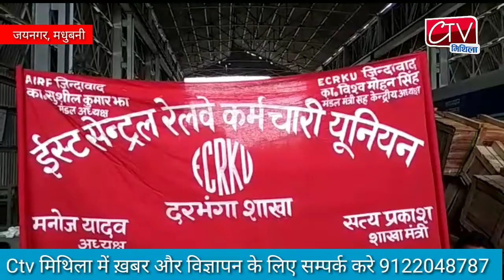मधुबनी, जयनगर में ईस्ट सेन्ट्रल रेलवे कर्मचारी युनियन का चुनाव को लेकर जन संपर्क अभियान चलाया गया ।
जयनगर /मधुबनी

ईस्ट सेन्ट्रल रेलवे कर्मचारी युनियन का संगठनात्मक चुनाव को लेकर युनियन के नेताओं ने गुरुवार को जयनगर दरभंगा रेल खंड के अधीन विभिन्न रेलवे स्टेशनों पर कार्यरत रेलवे कर्मचारियों के बीच जन संपर्क अभियान चलाया गया । जिसका नेतृत्व दरभंगा शाखा के शाखा मंत्री सत्य प्रकाश ने किया। उन्होंने ने अपने जन संपर्क अभियान में रेल कर्मचारियों को ईसीआरकेयू के पक्ष में मतदान करने की अपील की। जयनगर रेलवे स्टेशन स्थित कैरेज डिपो में आयोजित सभा को संबोधित करते हुए वक्ताओं ने कहा कि हमारी युनियन रेलवे को निजीकरण एवं निगमीकरण का विरोध करती है। हमारी युनियन हमेशा रेल कर्मी के हितों में काम करती है। सेना के बाद रेल कर्मी ही अपने कामों को निष्ठापूर्वक काम करती है।इस लिए सभी रेल कर्मीयो को ईसीआरकेयू के पक्ष में मतदान करने की बात कही।युनियन के पदाधिकारियों ने जयनगर रेलवे स्टेशन स्थित स्टेशन, पावर टीएल, कैरेज एवं बैगन में कार्यरत कर्मीयो के बीच जन संपर्क अभियान चलाया।
आयोजित सभा को अध्यक्ष अनील कुमार राय, पूर्व अध्यक्ष केएन यादव, एएन खान, मुसताख अहिया, श्रवण कुमार झा, राजीव कुमार सिंह, विजय कुमार, राकेश कुमार, स्टेशन अधीक्षक राजेश मोहन मल्लिक, पप्पू पासवान, राम कुमार राय समेत दर्जनों की संख्या में रेल कर्मीयो ने संबंधित किया।